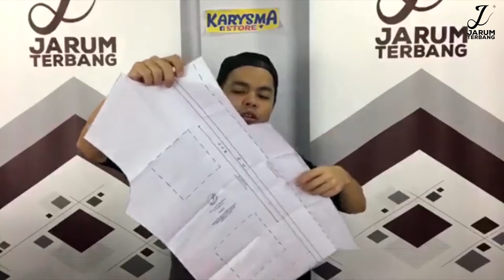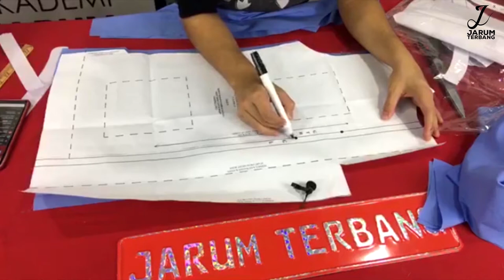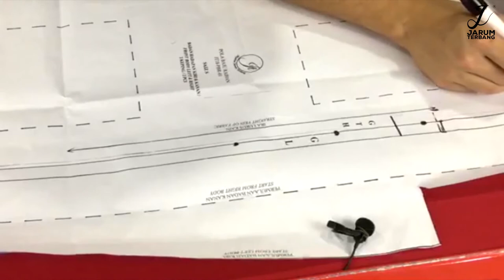POLA READYMADE | BAJU MELAYU RAIHAN PART 1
Beli Pola Terus Potong Terus Jahit ? Beli sekali Boleh Guna Banyak Kali ?

Masih baru dalam bidang jahitan ? Nak tahu bagaimana cara mudah  guna Pola Readymade ?
so, Cikgu nak share dengan semua bagaimana Pola ReadyMade membantu ANDA menjimatkan MASA dalam menghasilkan pakaian